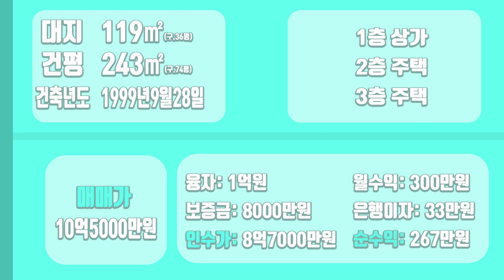[하팀장]대구상가주택매매 취득세 중과 안되는 건물입니다! 영대병원역 2분 상업지역 위치좋은 매물 하나 소개시켜드립니다.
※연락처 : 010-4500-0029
※카카오톡 ID : 45000029 (검색)
※해당영상 매물번호:120522

▷면적 : 대지 119㎡ / 연면적 243㎡

▶거래형태 : 매매
▷거래예정금액 :10억5천만원
▶중개대상물의 종류: 근린생활시설

▷사용승인일 : 1999년09월28일
▷주차대수 : -

▶방향[주 출입구 기준] :동
▷입주가능일 : 2022년05월14일이후 협의가능
▶방수[근린생활시설 미포함] / 욕실수 : 방 6개 / 욕실 5개

▷관리비[청소비용,승강기 유지비용 등] : 매월 약 200,000원 예상

◆대표:沈民貞
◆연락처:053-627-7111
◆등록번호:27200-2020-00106